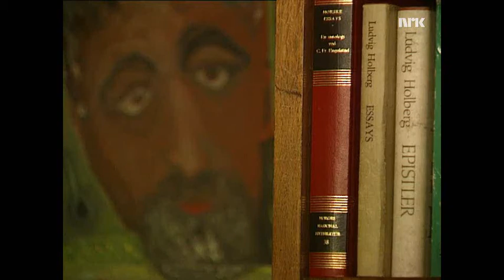Georg Johannesen om essayet